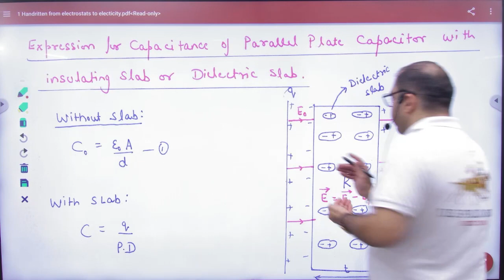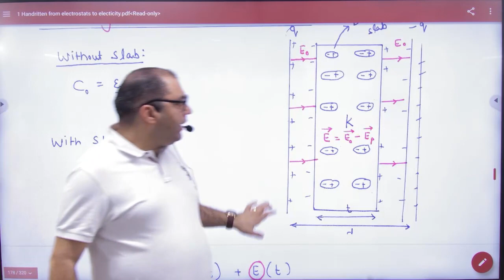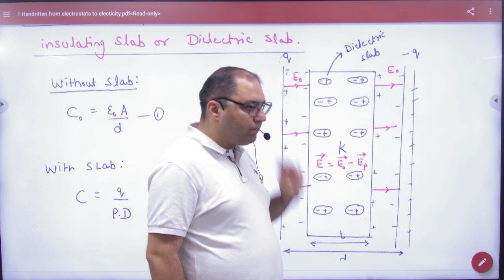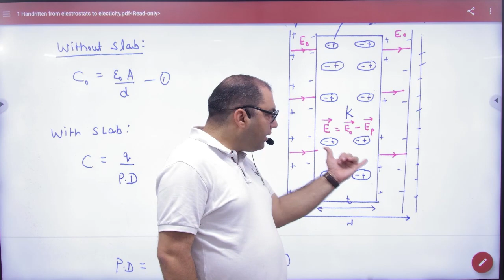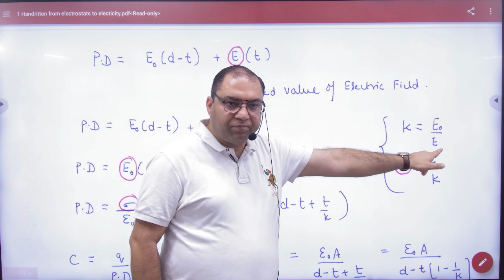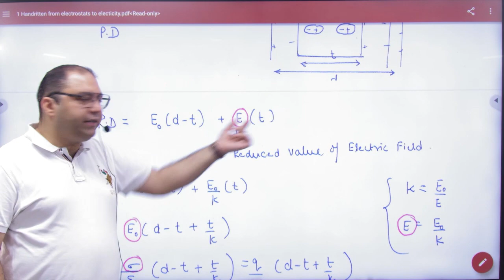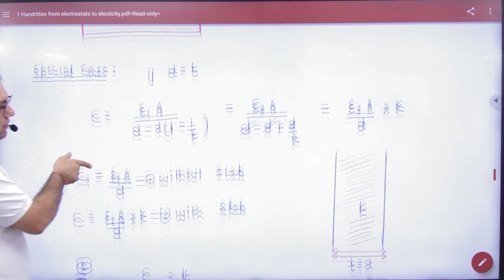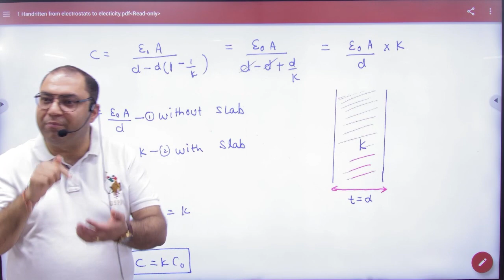6 Capacitance of Parallel Plate capacitor with Insulating slab